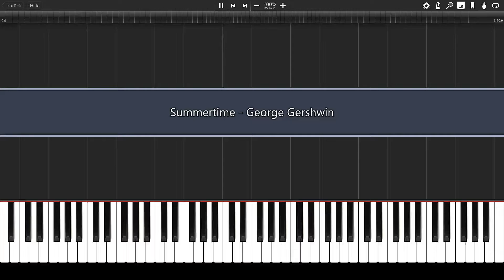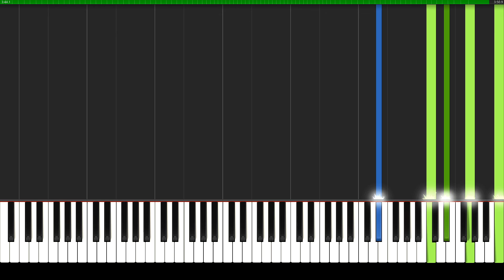Summertime - George Gershwin | Piano Tutorial | Synthesia | How to play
Piano Arrangement for Summertime by George Gershwin.
Composed for the opera Porgy and Bess in 1935.

Arrangement by The Pianos of Cha´n.
Piano tutorial displayed with Synthesia.
Fastest and most secure Browser:
►Earn rewards completely for free by just using Brave* 🚀: